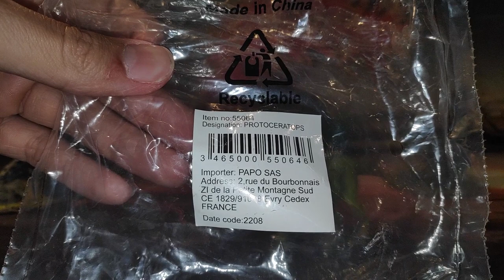REVIEW PROTOCERATOPS DINOSAURIOS!!! \\ PAPO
Revisión en español de la figura que Papo sacó para el año 2022, juguete hecho de PVC de la línea de ceratópsidos de la marca francesa.

In this video, I'm reviewing the Protoceratops Dinosaurios. If you're looking for a cute and fun dinosaur to learn about, then you should definitely check out this species!

This review is full of interesting facts about the Protoceratops Dinosaurios, as well as tips on how to teach this dinosaur to your children. So if you're looking for a fun and educational dinosaur review, then look no further!